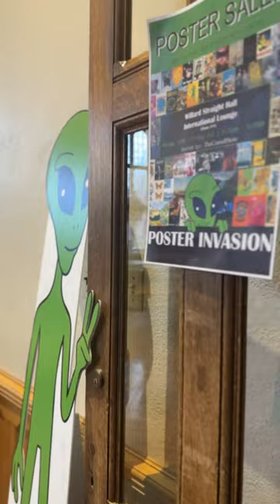🛸 Poster Sale 🛸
Don’t miss out on this week’s poster sale at Willard Straight Hall! The Cornell Store is proud to partner with Poster Invasion to bring you posters, tapestries, post cards, and more!

Come on by and check it out — view details below

Semi-Annual Poster Sale w/ Poster Invasion
📅 Mon. 1/29 to Fri. 2/2
📍 Willard Straight Hall Room 414
(International Lounge)
🕤 9:30am - 5:30pm